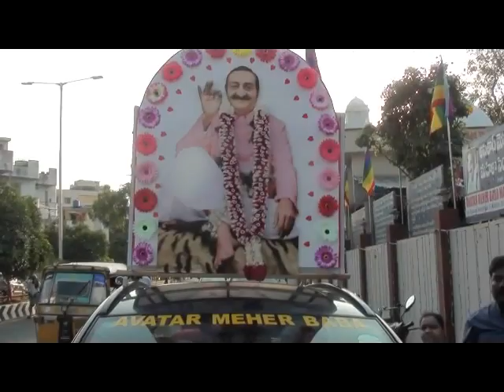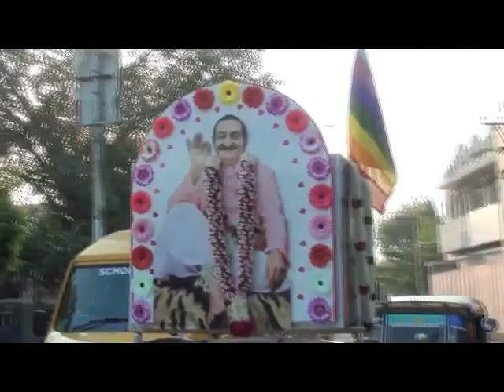NAGARA SANKEERTHANA VL-1 AT VIJAYAWADA ON 24 FEB 2020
AVATAR MEHER BABA 126th BIRTHDAY CELEBRATIONS IN VIJAYAWADA  ON 24th FEB 2020